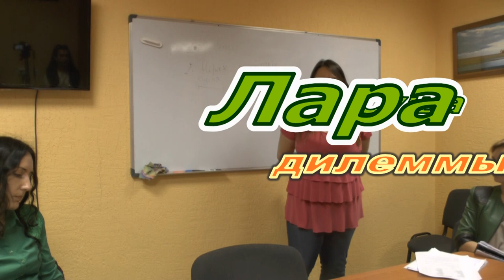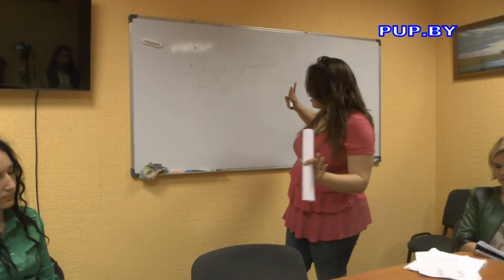Интересные решения в этических спорах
Книги и мерч доступны к покупке на сайте:
Интересные решения в этических спорах. Фрагмент Клуба интегрированных психотехник. Работает Наталья Лара Суша.